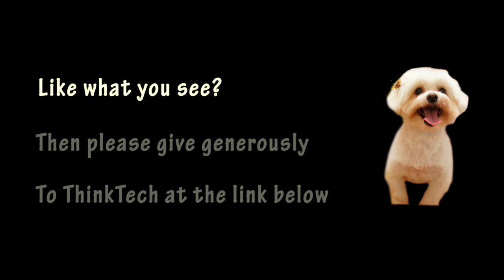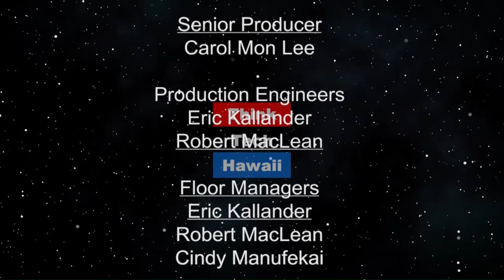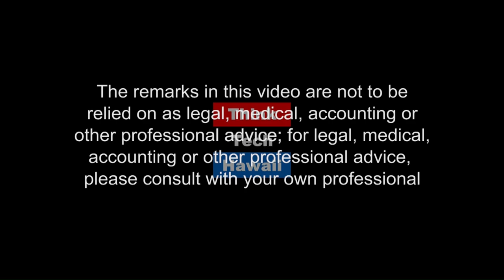What’s up with H2 on H.I. (Energy 808: The Cutting Edge)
Hydrogen in the Aloha State. Is the Cult of Hydrogen is upon us? What’s going on with H2 at present on the Big Island. More promise than practical? What comes first: supply or demand?